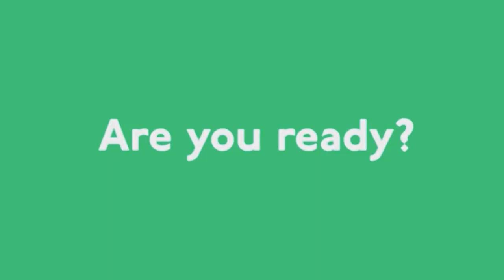COLOUR - TEASER TRAILER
COLOUR is an entertainment platform created to deliver entertaining, refreshing and engaging media content to viewers. COLOUR tackles a diverse range of different genres including Gaming (GREEN), Comedy (YELLOW), Documentary (ORANGE), Drama (BLUE), Animation (PINK) and Music (PURPLE) all designed to provide up-to-date breakthrough humour, news, entertainment and social commentary in unique audio-visual ways.

The COLOUR Group combines a diverse range of University and Graduate students from Film and Television, Sound Production, Performing Arts and Animation who all share a keen interest in devising new and creative works.